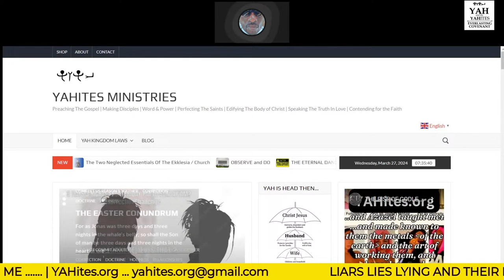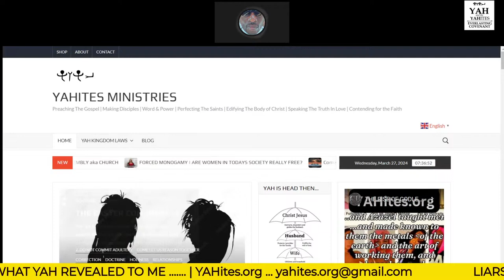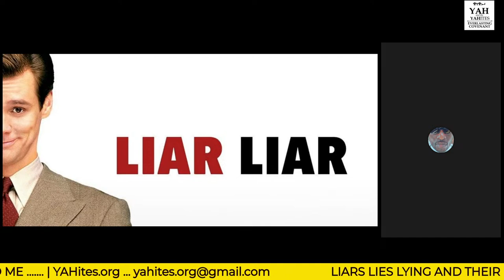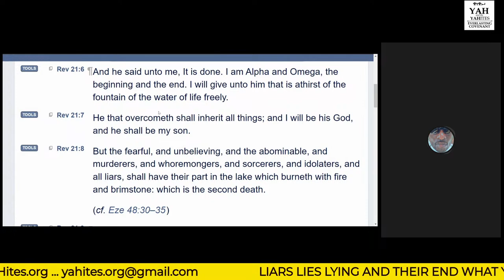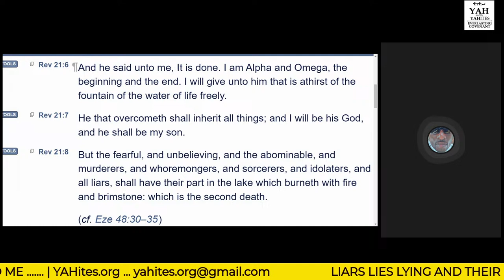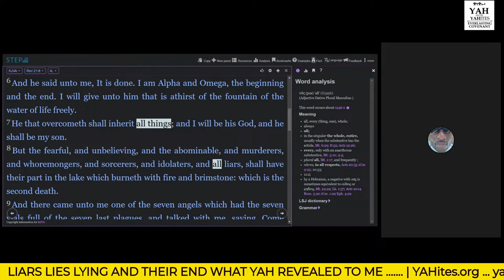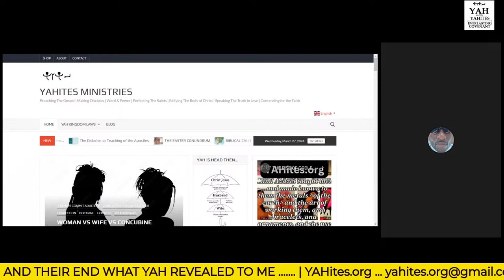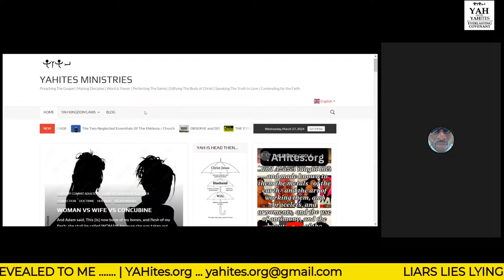LIARS LIES LYING WHAT YAH REVEALED TO ME ABOUT THEIR END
YAHites.org